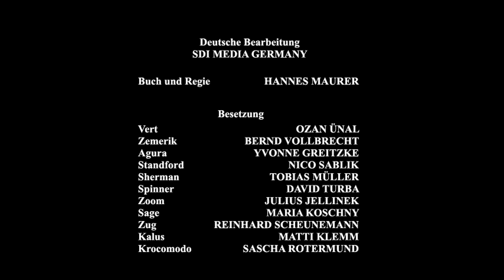Hot Wheels Battle Force 5 S01E06 Junkyard Dogged 1080p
When the Cortez brothers are seperated, They must work with Captain Kalus to secure the key!